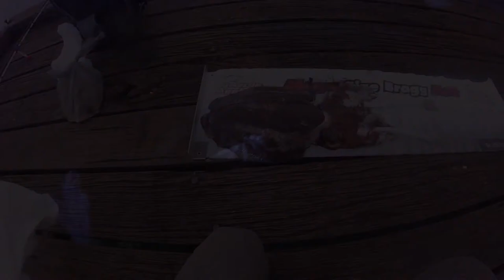MONSTER 4kg Cuttlefish Caught off a Pier!!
Absolute monster Cuttlefish caught off the pier! This beast took a size 3.5 Rui Jig in Casper Red. I got up at 5:30am and just as it started to get light and bang. I was jigging and struck into something big. I thought I was snagged and started pulling to try get un snagged and all of a sudden there was a huge pulsate. I was very awake at this point. Whatever I had hooked was running! I had never been so nervous, I knew it was big. It was pulling drag and I was excited to find out what it was. After 2 minutes I got it to the pier. I screamed OCTOPUS, but quickly found out it was a HUGE Cuttlefish. I called Dad for the net but the thing is, the net was too small and too light and was most likely going to break. Lucky my Dad's mate Michael had a gaff. First attempt at getting him, he squirted and went under the pier. I couldn't do much but hold the rod out as far as I could. Michael held my line with his gaff so it wouldn't rub on the pier. I started to reel and though he had snagged me, but out of the darkness he showed himself. Michael got him with the gaff and Dad assisted with the net. The beast was landed. Lucky Michael quickly got the jig out of it's tentacles, otherwise it would have destroyed it. I got a few pictures then weighed it. I was blown away when the scales read 4kg! The hood also measured 38cm! On the pier for the past week  it had been very quiet and was awesome to finally get something decent. A Cuttlefish that I will never remember for ever. It was caught using my Abu Garcia 702L which made the fight very challenging. My reel was a Pfleugar XR 40 which was spooled with 20lb Diawa TD Sensor and Black Magic 10kg Leader.